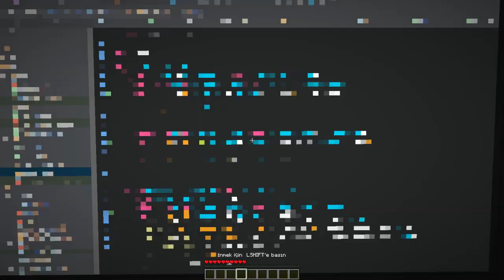GÖZÜN İÇİNE GİRDİK! 👀😱 - Minecraft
❥ Merhaba dostum ben Gürol, bugün yeni Minecraft videosu geldi. ❤️️